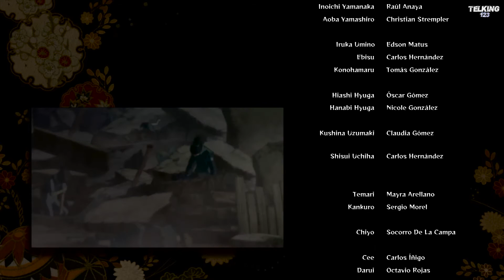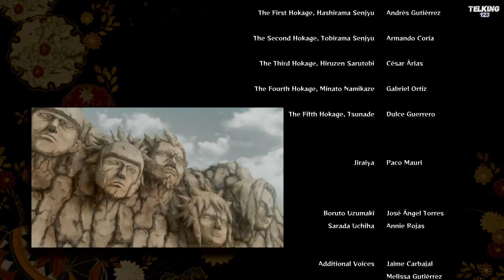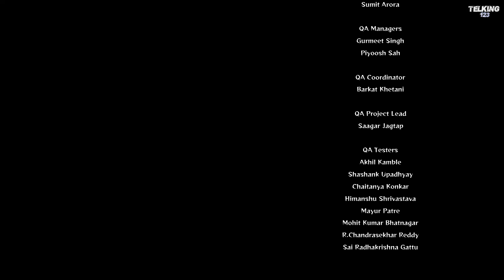Naruto Shippuden: Ultimate Ninja Storm 4 (PC) - Final - Español (1080p30fps)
La nueva entrega de esta veterana serie de lucha nos permite revivir los momentos más críticos de la Gran Guerra Ninja en la que se ha visto inmerso Naruto y sus amigos. Nuevas animaciones y expresiones faciales, combate usando las paredes y elementos de juego que se combinan con la acción, entre las grandes novedades de este Naruto Shippuden: Ultimate Ninja Storm 4 que supone el debut de la serie en la nueva generación.